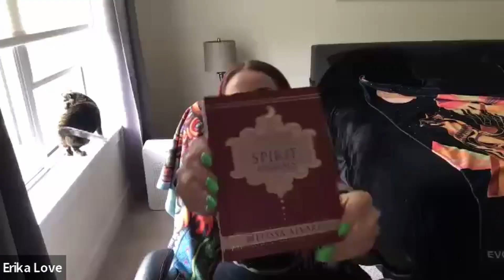Erika Love - Wiscompton Witches